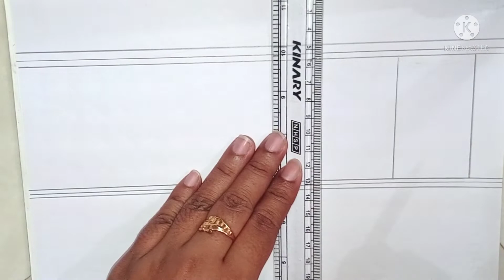Nokshi Kathar border design// Fullkari ornar design drawing.